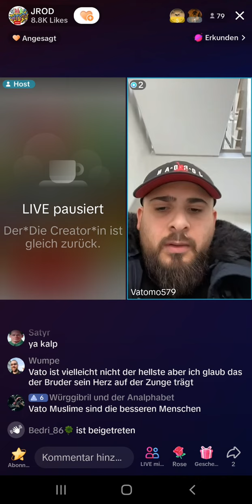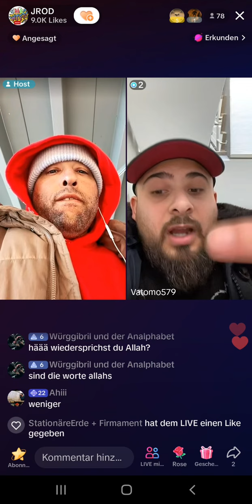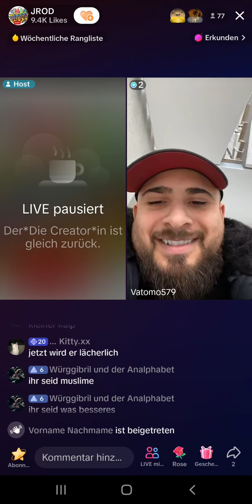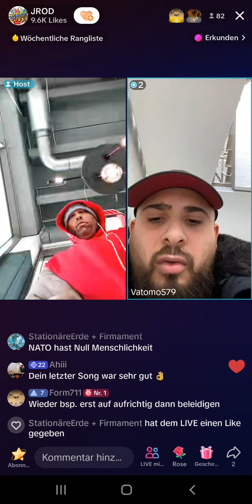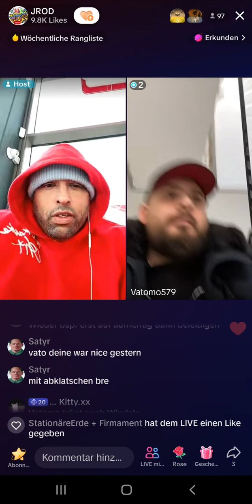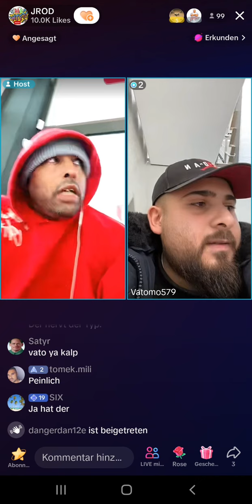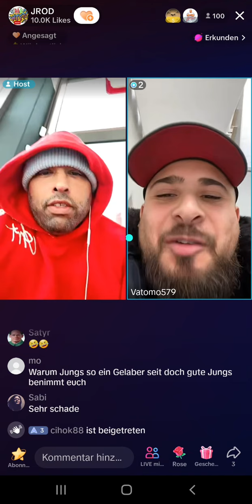UNSERE WELT?J-luv eskaliert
"du tust mir leid "